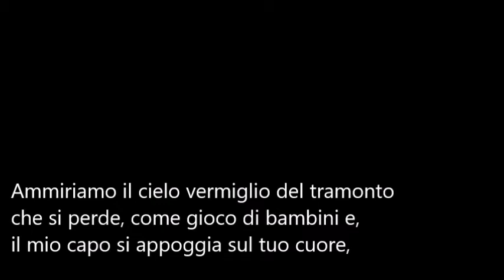Voci versate-Giosuè Squillante